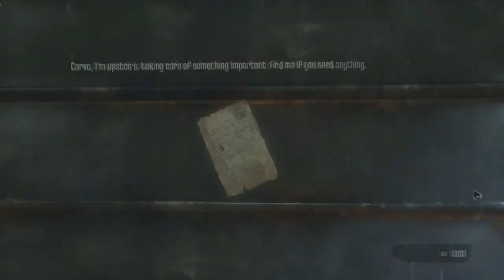Vagineer plays - Dishonored part 9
Yolol again. remember to like if you can stand my voice. if not...STILL LIKE